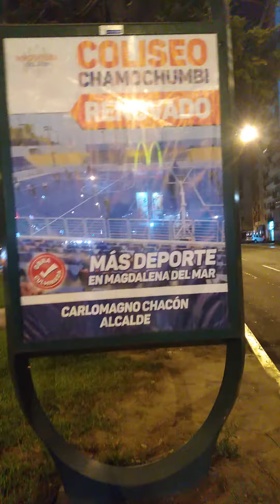anuncio chamochumbi en av pershing, magdalena1